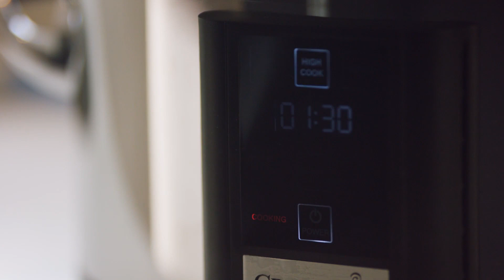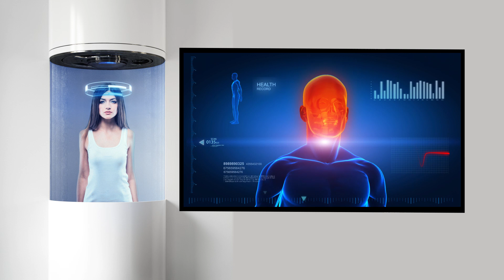Underwater cities, drone taxis and space colonies: Samsung predicts the world of 2116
The futuristic findings of Samsung's SmartThings Future Living Report, which looks at the world in 100 years. More details at